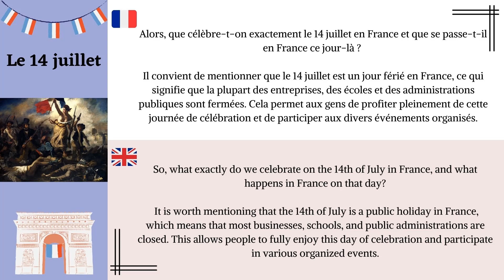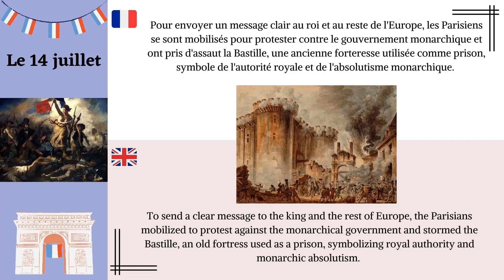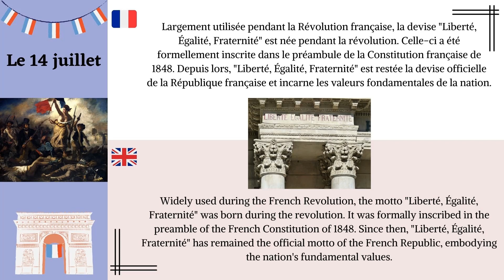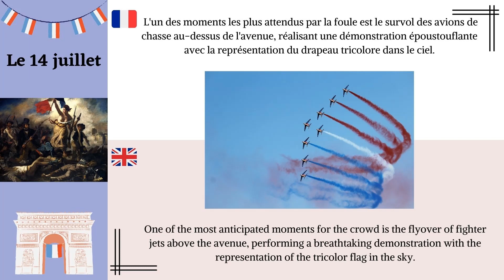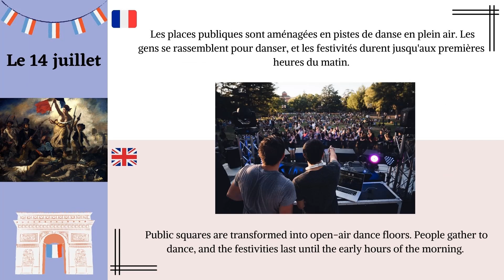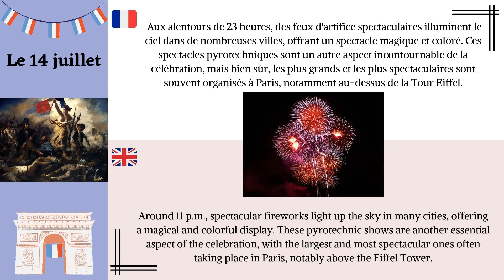14 July Bastille Day. What happens on that day in France? Practice French - ENG SUB DELF B1-DELF C2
Hello everyone,

In our new video today, we will talk about an event that changed France and also the history of the world. We will revisit an event that triggered the beginning of the French Republic. Additionally, we will see what the French do during this day and explore the organized events.

The channel "Bon Voyage en France - Discover France" was created with the aim of helping you practice French, particularly vocabulary on various topics, as well as listening comprehension.

All our videos are subtitled in French and English so that you can make progress quickly without wasting time.

We hope that our videos will help you prepare for the DELF A1, DELF A2, DELF B1, DELF B2, DELF C1, and DELF C2 exams.

We hope you will enjoy this video and that it will allow you to discover French culture. If you want to learn more about events in France, we recommend watching the video below.

Thank you for taking the time to follow our channel to learn French. If you liked this video, please give it a thumbs up and feel free to let us know in the comments if you have ever participated in the military parade on July 14th on the Champs-Élysées.

Thank you very much, and see you soon.

Dans notre nouvelle vidéo d'aujourd'hui, nous allons parler d'un événement qui a changé la France ainsi que l'histoire du monde. Nous allons revenir sur un événement qui a marqué le début de la République française. De plus, nous verrons ce que font les Français lors de cette journée et nous découvrirons les événements qui y sont organisés.

La chaîne "Bon Voyage en France - Discover France" a été créée dans le but de vous aider à pratiquer le français, notamment le vocabulaire sur différents sujets, ainsi que la compréhension orale.

Toutes nos vidéos sont sous-titrées en français et en anglais, afin que vous puissiez progresser rapidement sans perdre de temps.

Nous espérons que nos vidéos vous aideront à vous préparer aux examens DELF A1, DELF A2, DELF B1, DELF B2, DELF C1 et DELF C2.

Nous espérons que cette vidéo vous plaira et vous permettra de découvrir la culture française. Si vous souhaitez en savoir davantage sur les événements en France, nous vous recommandons de regarder la vidéo ci-dessous.

Nous vous remercions d'avoir pris le temps de suivre notre chaîne pour apprendre le français. Si cette vidéo vous a plu, n'hésitez pas à mettre un pouce en l'air et à nous dire dans les commentaires si vous avez déjà participé au défilé militaire du 14 juillet sur les Champs-Élysées.

Merci beaucoup et à bientôt.